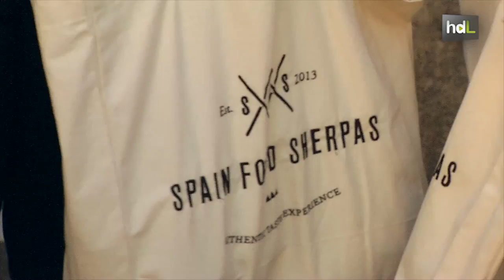HDL Sherpas de la gastronomía para descubrir la cocina local a extranjeros con rutas turísticas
Spain Food Sherpas es una alternativa al turismo convencional. Una iniciativa que ha nacido en Málaga y que ofrece varias opciones al turista extranjero con el objetivo de conocer la cultura y la gastronomía del lugar. Desde catas de vino y rutas de tapas gourmet,hasta visitas al mercado y talleres de cocina.